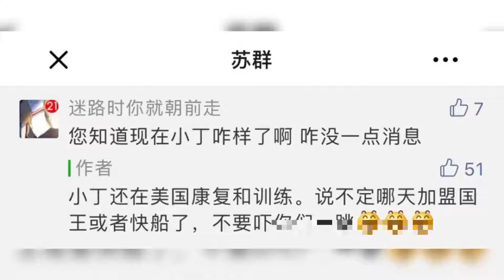丁彦雨航征战nba!苏群透露：小丁前往美国,或签约快船、国王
➤Thanks收看！